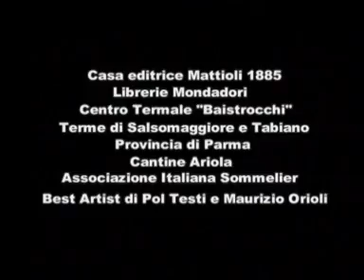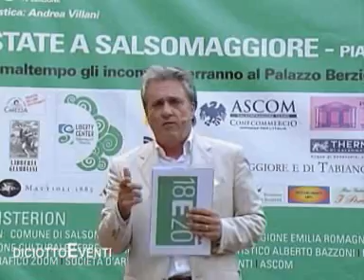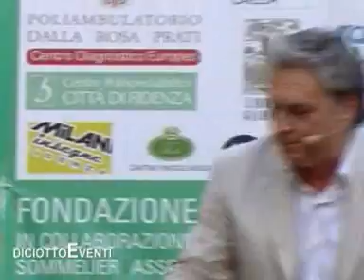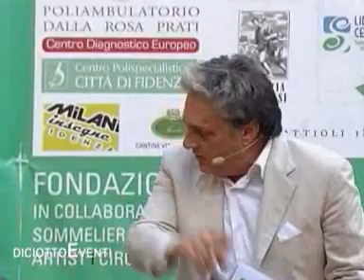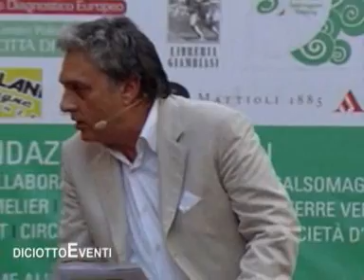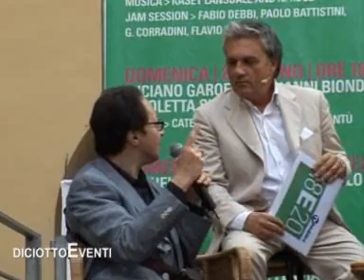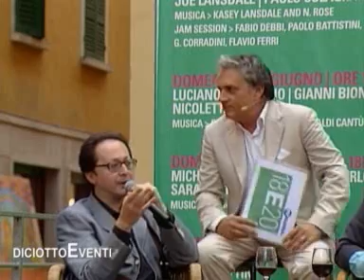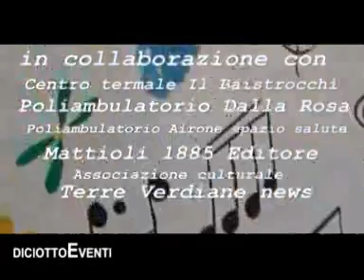DICIOTTOEVENTI Edizione 2011 - Puntata 06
Piazza Libertà, Salsomaggiore Terme

con Andrea Bruni, Valerio Varesi, Biagio Proietti

Conduce Andrea Villani